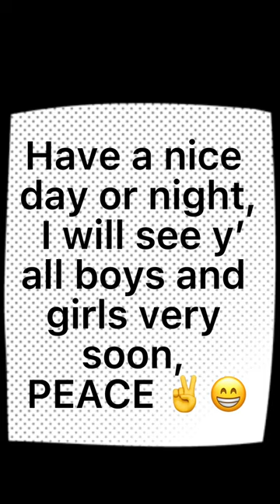THANK Y’ALL FOR 500 SUBSCRIBERS!!!!!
I don’t sound that energetic in the video because I am very tired after doing things all day :D